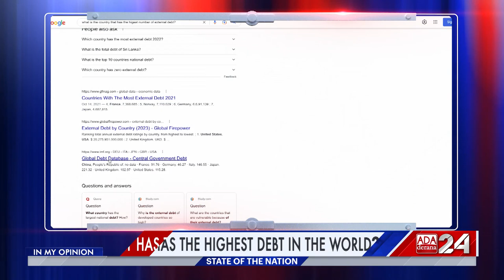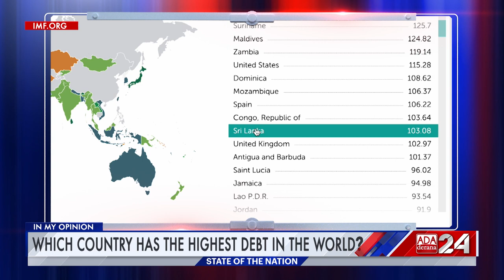Opinion - Mahieash: "We have been lied to all this time"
Talk Show Host Mahieash Johnney speaks about the misleading economic narrative that has been damaging the country, which is an important problem to rectify looking back at 75 years of independence.

Original on-air date - 5th of February 2023